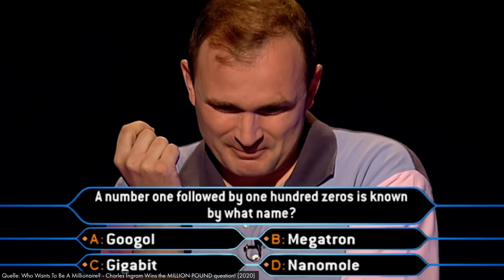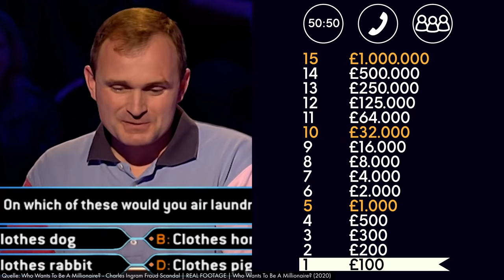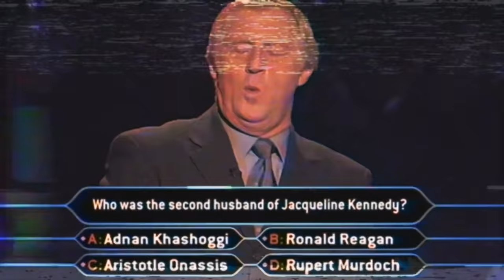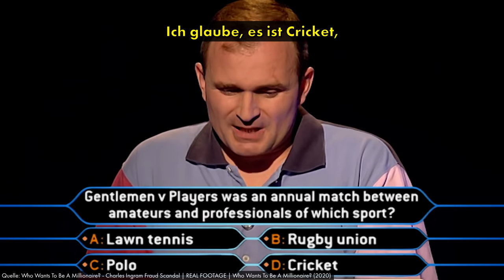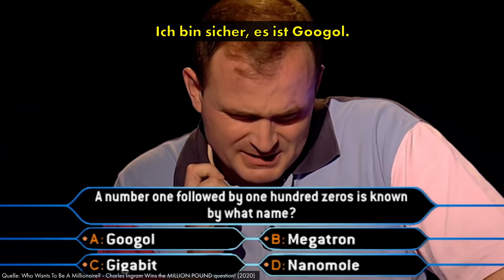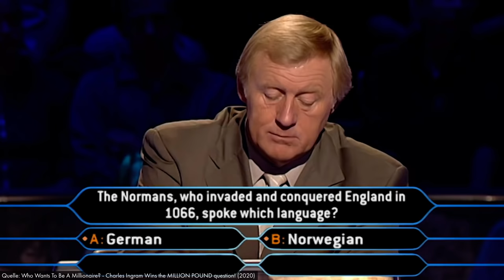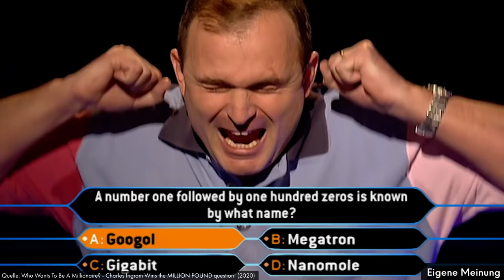Der unglaubliche Betrug bei “Wer wird Millionär?”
Ein Kandidat bei “Wer wird Millionär?” beantwortet die letzte Frage richtig und gewinnt die Million. Doch den Gewinn darf er nicht behalten, denn gemeinsam mit zwei Komplizen hat er das gesamte Studio hinters Licht geführt. Wie haben die drei Betrüger das angestellt?

[7,8] Doch unschuldig?

Etienne Roussel - A Thief in the Night
Moss Harman - Trapped Outside
Stationary Sign - Oh My What Have You Done
Mac Taboel - Easy on the Money
Stationary Sign - Confused Mind
Violin Concerto in G Minor, RV 315, 'Summer' - The Four Seasons
Peter Sandberg - Interlude No 1
Molife - Ekans